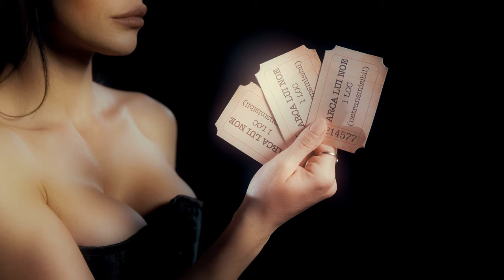LVX MACHINA - RAI (Official Video)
Muzica: LVX MACHINA aka CORIVAT - Cristian Balint, Octavian Uta

Cu: Letitia Vladescu, Cristiana Butacu, Valentina Hainarosie, Ana Maria, Oana Noire, Yvat, Alina Caprian, El Cuervo Magnetico, Cristian Balint
Camera: Vlad Lapadatescu
Montaj: Robert Grosu si Cristian Balint
Asistent camera: Csok Balint
Asistent productie: Adrian Popoviciu
Regie: Cristian Balint
Multumiri pentru suport StaySharp Film si SQUAD rental
Scenografie si multe altele: Alina Caprian aka Sufletul Filmarii
Make-up & body paint: Mimi Cristina Constantin
Hair: Gina Ailincai
Styling: Tara Holtea,
Creatii originale - Sandra Galan
Kudos si plecaciuni: Alexandru Dorobantu, Iliana Dumitrache (nimic nu s-ar fi intamplat fara voi), Andrei si Andreea Grosu - pentru magica locatie